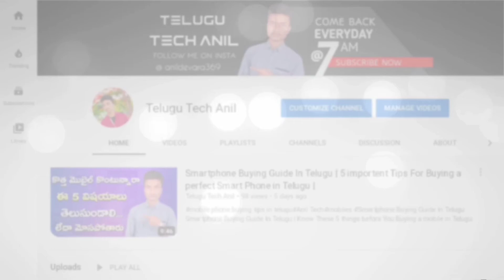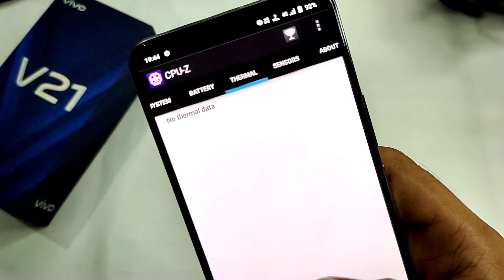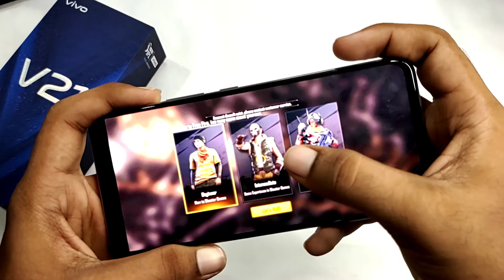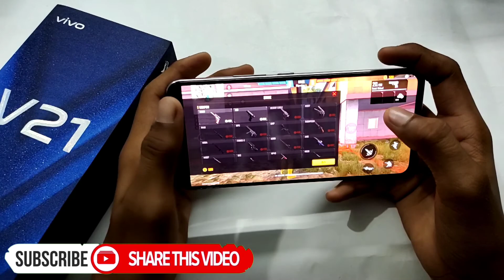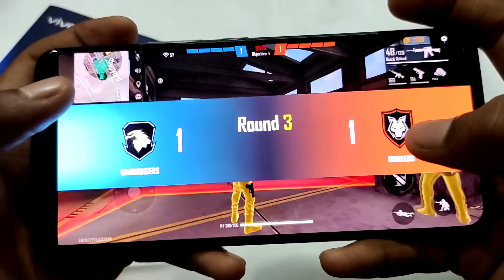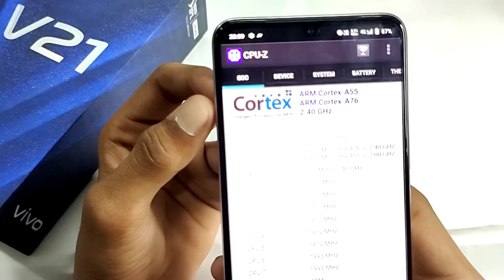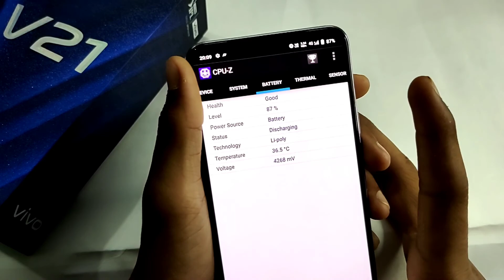Vivo V21 5G Gaming Review In Telugu | Vivo V21 Gaming Review & Heating Test In Telugu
Vivo V21 5G Gaming Review In Telugu | Vivo V21 Gaming Review & Heating Test In Telugu |  Vivo V21